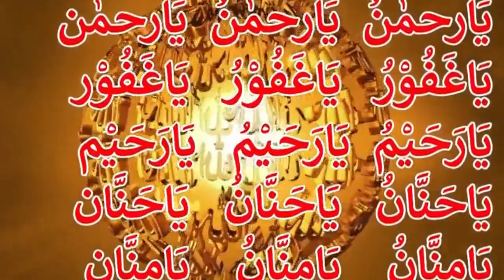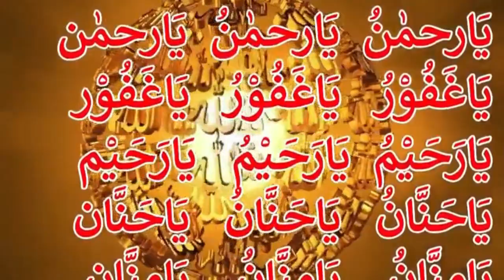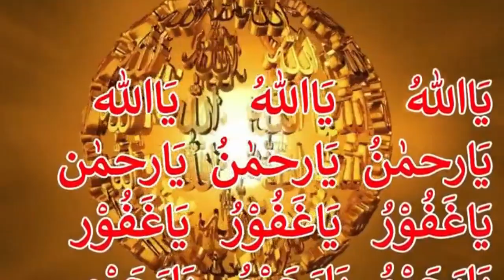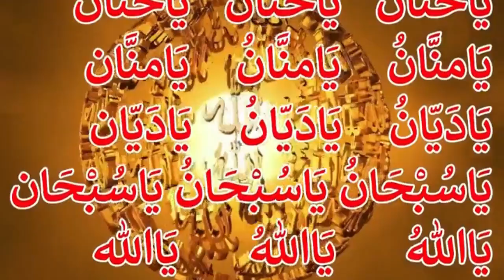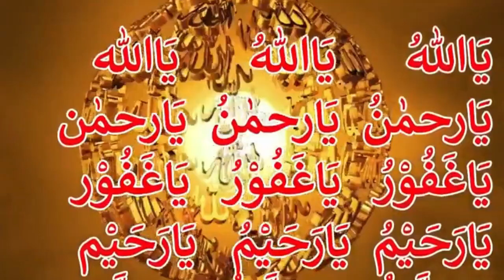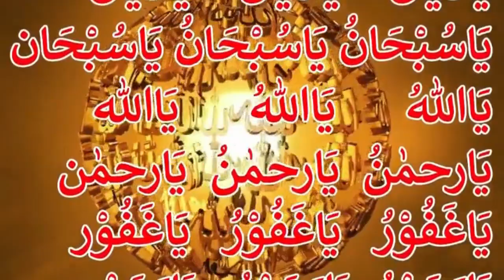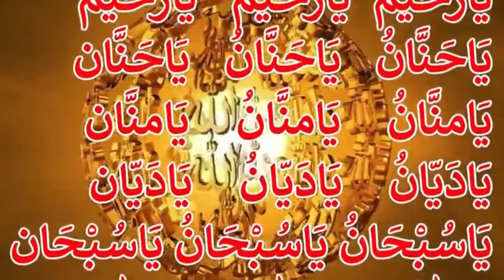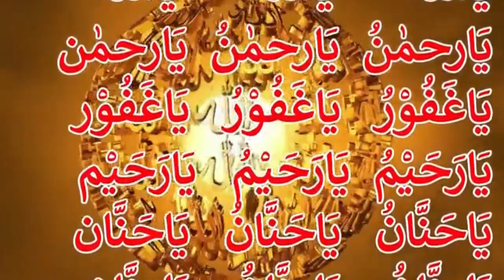Rizq Ke Darwaze Khulwany WaliTasbih|Powerful tasbih for increase rizq| Islamic Pedia TV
Rizq Ke Darwaze Khulwany WaliTasbih
Wazifa for Money
Powerful tasbih for increase rizq
Rizq Mein Barkat ki Tasbih
Rizq Ki Tangi Bilkul Khatam
Just sit in 1 place and recite this Tasbeeh daily as soon as you wake up
Inshallah, read with faith, Allah will provide sustenance from where you never thought